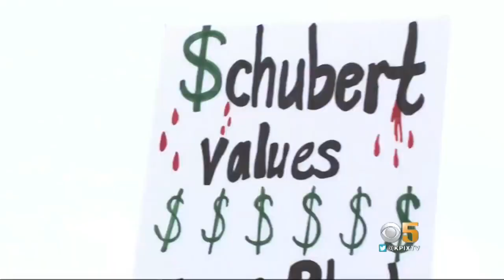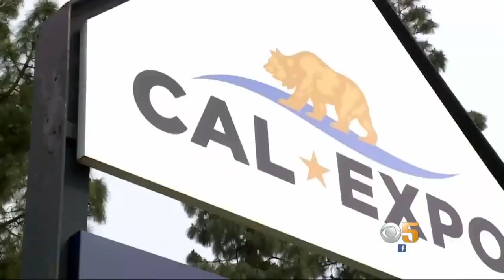Black Lives Matter Protesters Disrupt Traffic at Cannabis Cup Festival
Emotions spilled over as protesters with Black Lives Matter blocked traffic in front of Cal Expo in Sacramento Saturday afternoon and clashed with frustrated drivers. Organizers chose the location knowing the area would be busy with Cannabis Cup attendees and they could make an impact. Marc Thompson reports. (5-5-18)